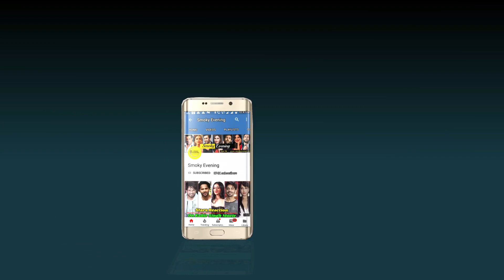Shocking Expensive Properties of Gauri Khan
Most Expensive Possessions of Star Wife Gauri Khan. Gauri Khan is the most popular star wife of Bollywood industry who has her own identity too. Gauri Khan is a renowned interior designer who has worked with some big names like Mukesh Ambani, Ranbir Kapoor, Karan Johar, Alia Bhatt. Well, the net worth of this star wife alone is around 1600 crores as of 2020. Let us have a look at some of the most ridiculously expensive things owned by Gauri Khan.

1. Mannat :- The beautiful residence of the star family, Mannat, is situated at the land’s end, Bandstand, Mumbai. This classy, royal residence is everyone’s dream and it’s worth is around a hefty amount of 200 crores.

2. Red Chillies Entertainment :- Gauri Khan has her own share in this production venture, co owned by Shah Rukh Khan too. It has produced many Bollywood movies. This production house’s worth is 500 crores approximately and it has produced some big budget movies too.

3. Dubai Villa :- Gauri Khan owns a 7 thousand square foot villa in the exotic location of Dubai which is a perfect holiday destination for them. The villa’s worth is around a whopping amount of 24 crores and it was gifted to them by developers, Nakheel. Still, it is taxable.

4. Gauri Khan Designs :- Gauri Khan owns her own luxury shop at the Tara Road of Juhu, Santacruz in Mumbai. The luxury shop, Gauri Khan Designs is the dream project of the star wife and it is worth a hefty amount of 150 crores.

5. Bentley Continental GT :- Gauri Khan owns luxurious cars in her garage and the most expensive one among them is the Bentley Continental GT. This stunning car is in black colour and the price of the car is a hefty amount of 2.25 crores approx.

6. London Home :- The couple owns a large villa in the Park Lane in London, United Kingdom since 2009. This property is worth a hefty amount of one seventy two crores approximately. What are your thoughts about these expensive possessions of this star wife?